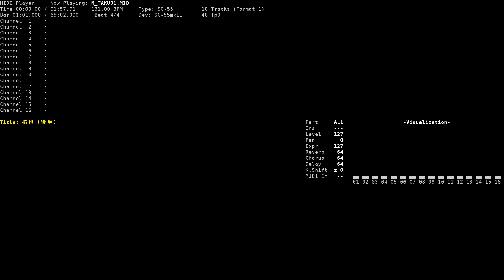Main Character 1 "Takuya" Theme - Uki Uki Island (NEC PC-9801, SC-55)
Title: Main Character 1 "Takuya" Theme / 主人公1のテーマ
Game name: Uki Uki Island / うきうきアイランド
Composer: Maruko Ano / あの まるこ
System: NEC PC-9801
Sound version: SC-55
Playback device: Roland SC-55mkII
Source: game rip (M_TAKU01.MMD, MMD format), converted to MID using mmd2mid
Internal title: Takuya (second half) / 拓也（後半）